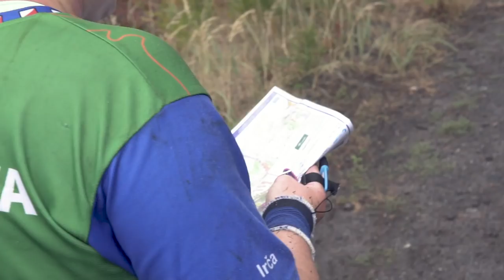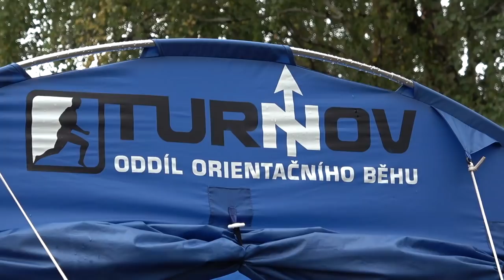Pěkné Prázdniny 2018 ORIENTEERING VIDEO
Každoroční highlight orienťáku v Českém Ráji.
Děkujeme všem zúčastněným a našim partnerů za skvělou akci.
Za rok navidenou!